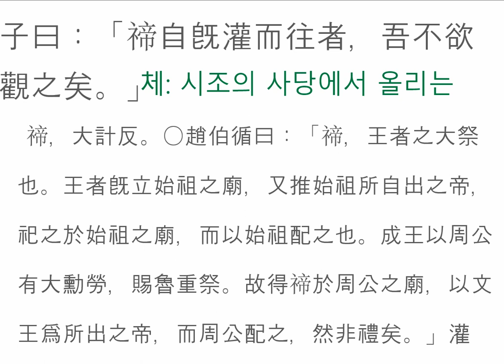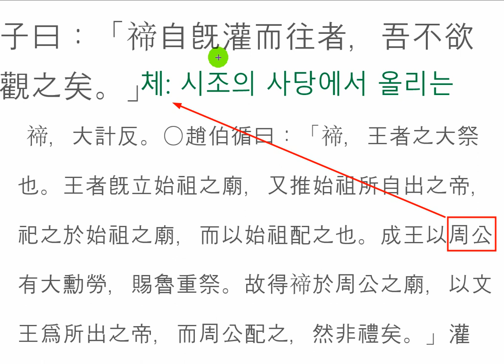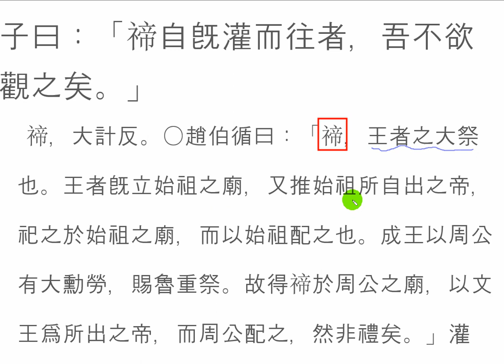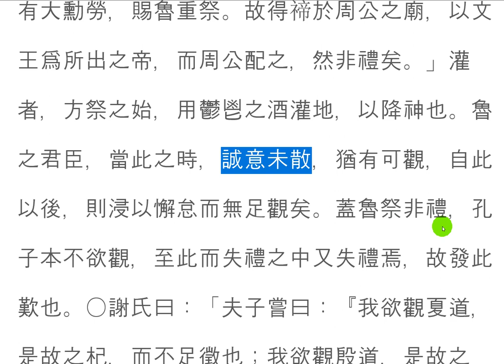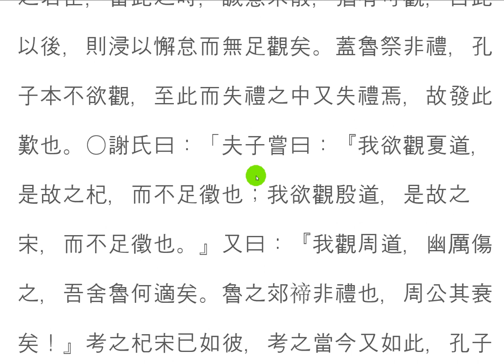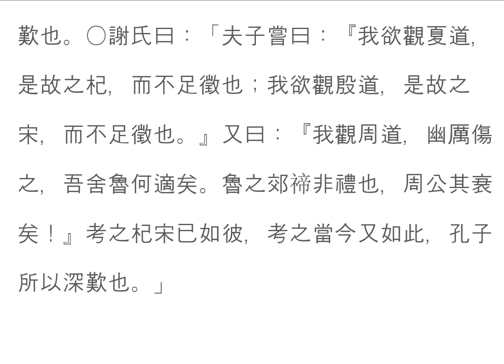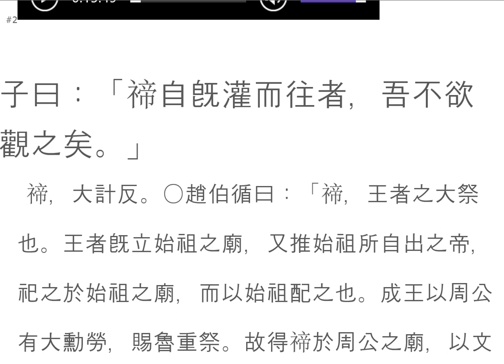논어_팔일 03_10 子曰：「禘自旣灌而往者，吾不欲觀之矣。」 禘(체) 제사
八佾-10
子曰：「禘自旣灌而往者，吾不欲觀之矣。」

사람이 하늘과 땅을 닮아가려고 만들어 놓은 것이 바로 예라는 것이다.
수천 년이 흘러도 변함이 없는 것이 하늘의 이치이거늘
어찌 사람은 지켜나가지 못하는가?
역사는 거울이다.
그 거울에 비춰볼 때, 잘잘못을 분명히 알 수 있는 것이니,
아예 거울을 깨 부수는 것이란 말인가?